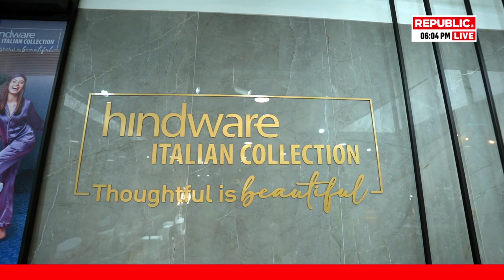Hindware x Republic TV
Driven by innovation and exceptional design, Hindware usher into a germ-free future with its touch-free range. With an increasing focus on hygiene, Hindware's touch-free range is thoughtful but beautiful too. Here's Mr. Sudhanshu Pokrhriyal, CEO - Bath Business, Brilloca Ltd. sharing his views on consumer behavior and how Hindware constantly strives to cater to them. Visit our brand stores across India to experience that carefree and germ-free feeling!